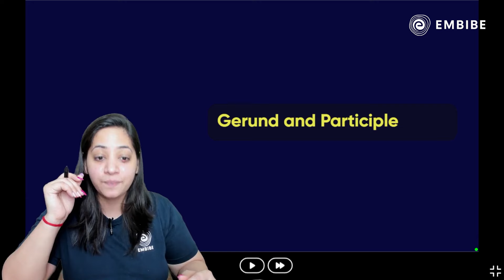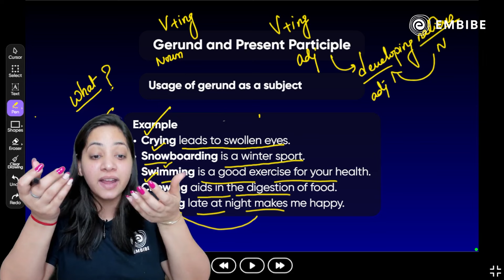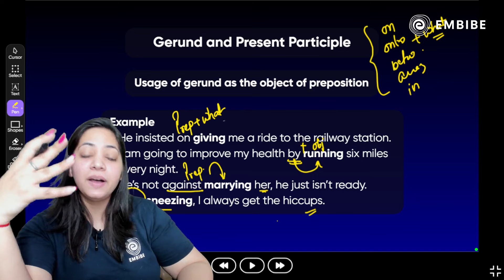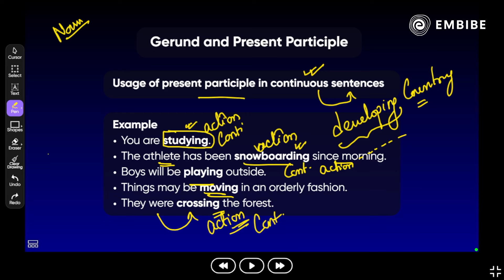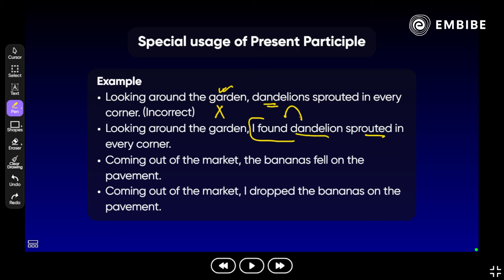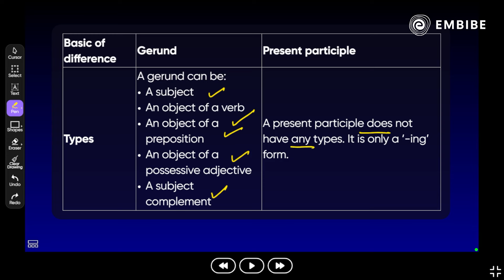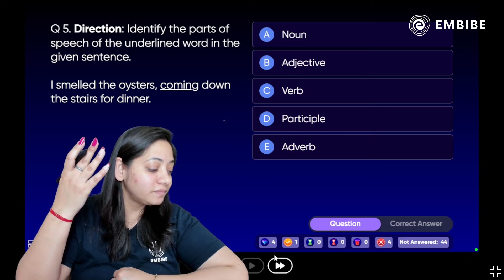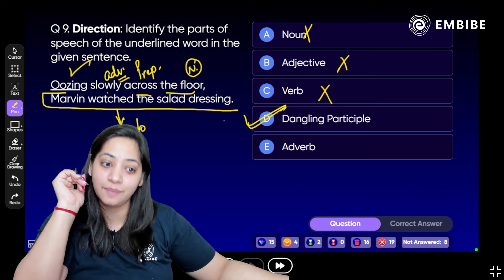ENGLISH 360 | GERUND & PARTICIPLE | COMPLETE CONCEPT IN 1 VIDEO | YASHI PANDEY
IN THIS CLASS - ENGLISH 360 | GERUND & PARTICIPLE | COMPLETE CONCEPT IN 1 VIDEO | YASHI PANDEY | EMBIBE, Yashi Ma'am will discuss complete GERUND & PARTICIPLE concepts which will help in your preparation for SBI, IBPS, RRB, NABARD, RBI, LIC, and other Competitive Exams in 2024-25.

Join Our New Batches Today!

🔥 Welcome to English 360 - Your Ultimate English Language Preparation for Banking Exams! 🔥

Are you ready to ace your IBPS PO, IBPS Clerk, SBI PO, SBI Clerk, or Insurance exams in 2024-25? Look no further! English 360 is here to guide you on your journey to success.

📚 In this introductory class, we give you a sneak peek into what English 360 is all about and why it's the go-to resource for banking exam aspirants.

🚀 Key Highlights:
✅ Comprehensive English Language Preparation
✅ Banking-Oriented Content
✅ Concept Practice

👉 Whether you're a beginner looking to build a strong foundation or an experienced candidate aiming to fine-tune your skills, English 360 has something for everyone.

📌 Join us in this introductory session and discover how English 360 can make a difference in your banking exam preparation journey.

👉🏼 Join our Free Live Classes on the Embibe App and take the first step towards a successful banking career in 2024-25! Let's conquer the banking exams together!